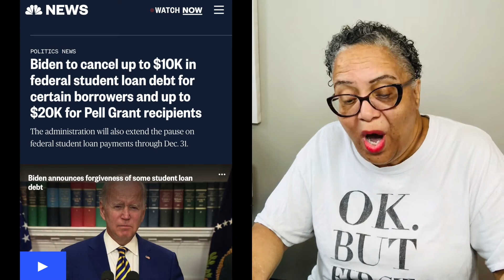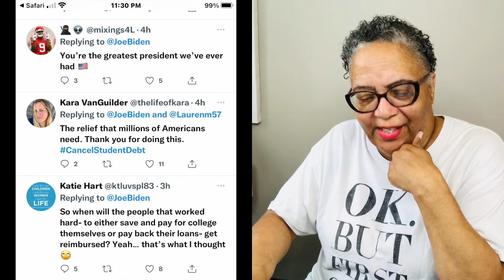Biden Is About To Make Taxpayer's Pay For Student Loans Forgiveness! Robbing Peter To Pay Paul!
Here's another debt that taxpayers will have to endure.  Are you ok with this?  Biden Is About To Make Tax Payer Pay For Student Loans Forgiveness! Robbing Peter To Pay Paul!

To support my YouTube channel...visit TimberLilyCreations.com to purchase one of my fabulous mug creations.  Enjoy your favorite coffee or tea while watching my video.  More products coming soon. Thank you so much!

Thanks to everyone who watched my videos and commented. I truly appreciate you supporting and believing in my point of views. I'm sure thats why you're here! Truth is the best medicine. Those who know the truth, are not equal to those who love the truth!

This channel is about my truthful opinions on life, politics, our economy, corrupted government and relationship advice. If you want my honest opinion just ask, but BEWARE, I don't sugar coat anything to satisfy anyone. Basically I speak my mind and call it, like I see it.

*** Trolls are welcome too, but voice your opinion on the topic and not me, or you will be blocked FOREVER!

I would like to thank everyone who donated to my channel, big or small. Its a true blessing no matter the size.

Send cards, letters and product items to:

Sandra Evans
Sandfay Unscripted

Facebook.com/sandfayunscripted
Instagram.com/sandfayunscripted
Twitter.com/sandfayunscript
TikTok.com/@sandfayunscripted

For uncensored videos, you can also find me on Rumble.com @sandfaydontplay and on TruthSocial.com @SandfayUnscripted